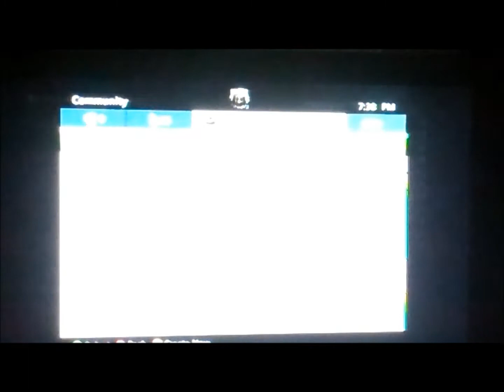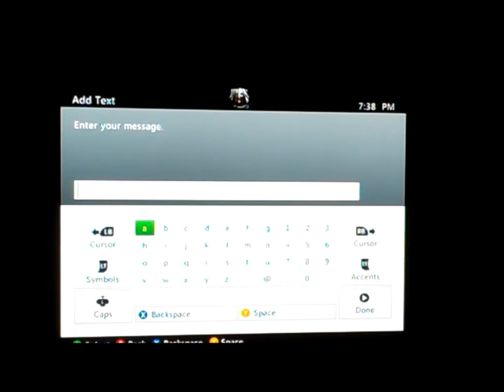CoD MW2 weird glitch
this is really cool and weird glitch i just was host and when i got into a game i was the only one that was playing but the other people were just spectating so i won a couple of free games w0000t